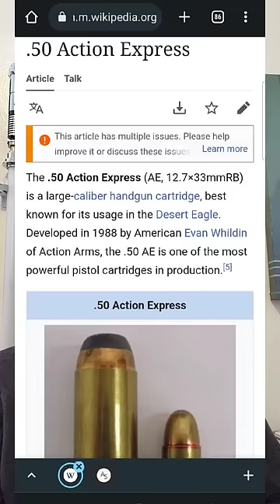Hellsing - Is Alucard's 13mm anti vampire pistol realistic?